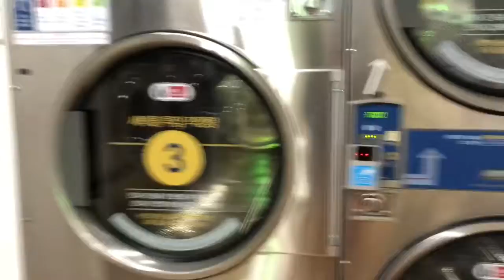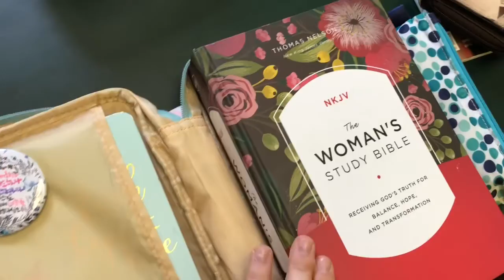Bathroom distractions... vlog 10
Just a weekly video